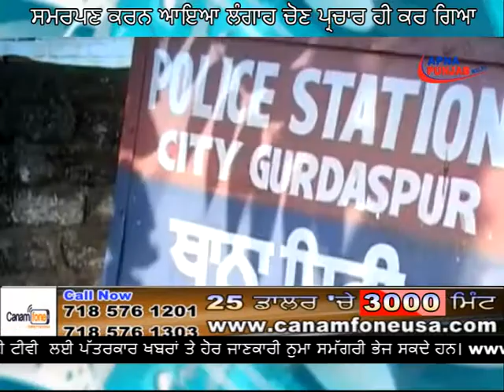ਜਗਮੀਤ ਸਿੰਘ ਦਾ ਕੈਨੇਡਾ ਦੇ ਪ੍ਰਧਾਨ ਮੰਤਰੀ ਬਣਨ ਲਈ ਰਾਹ ਪੱਧਰਾ